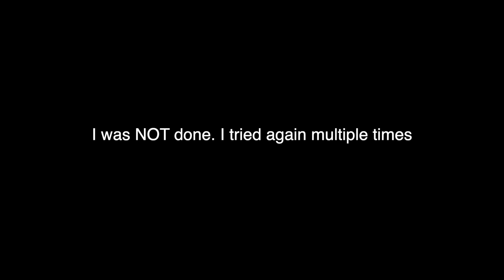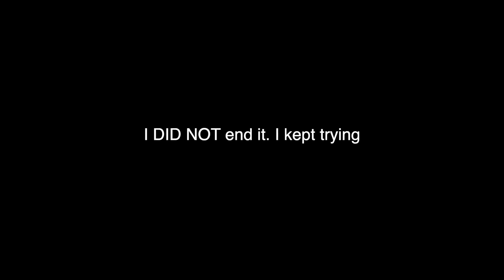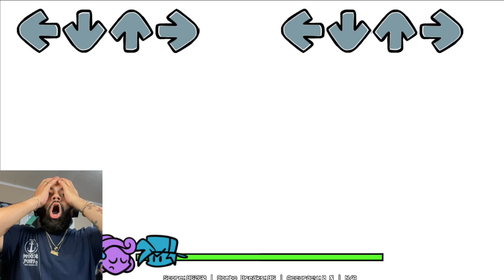[MUST WATCH] This Mod PLAYED me and BROKE me. THE HARDEST I'VE EVER TRIED! [FNF VALERIE]